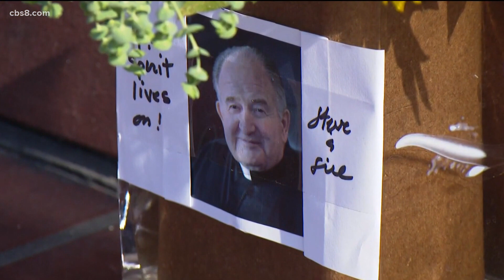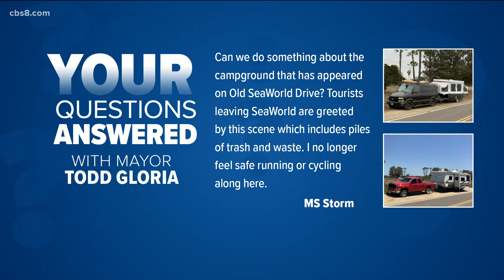San Diego Mayor Todd Gloria talks new trash law, homelessness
The new food scraps law starts January 1.